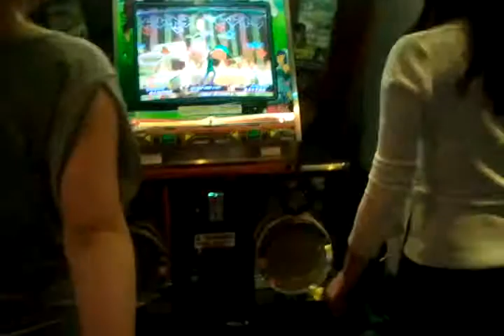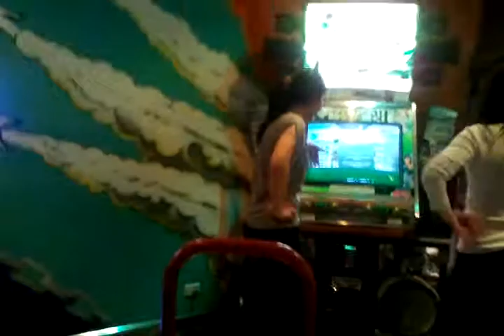video 2011 08 22 20 32 31